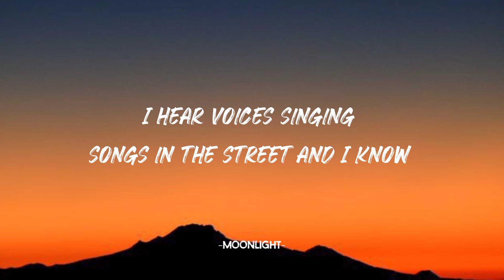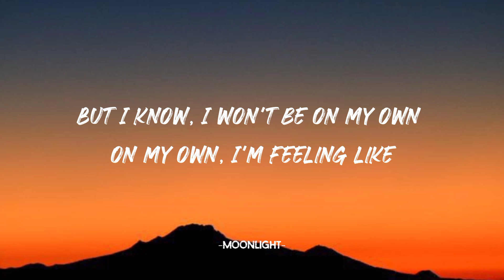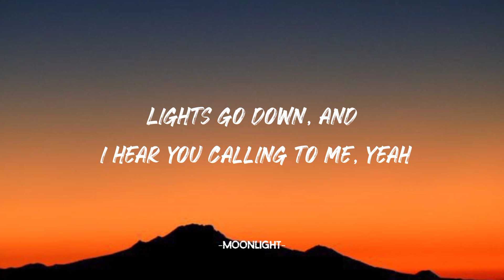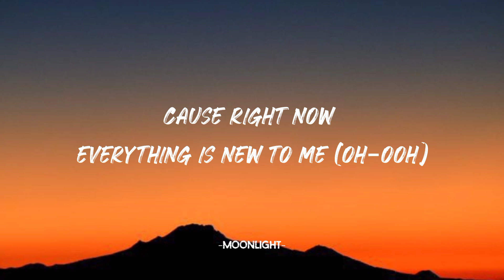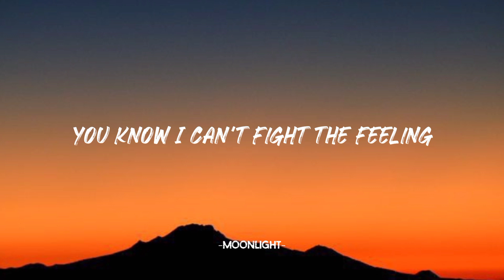One Direction - Right Now || Lyrics